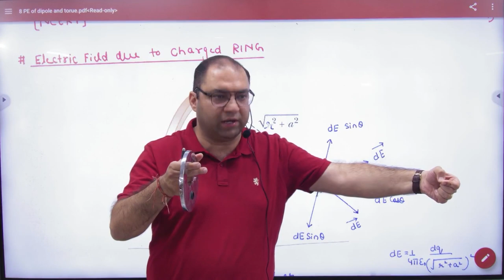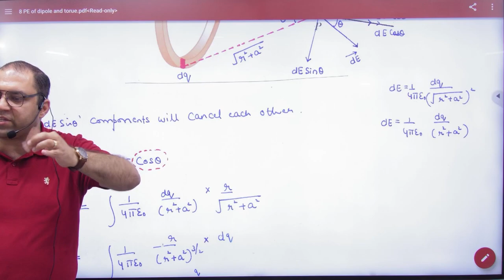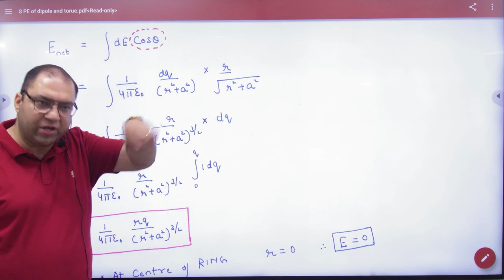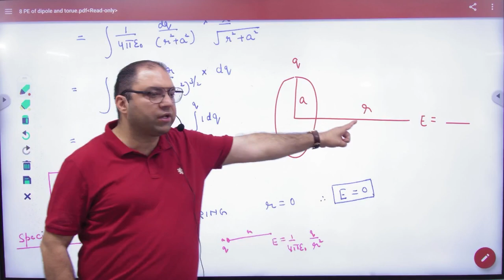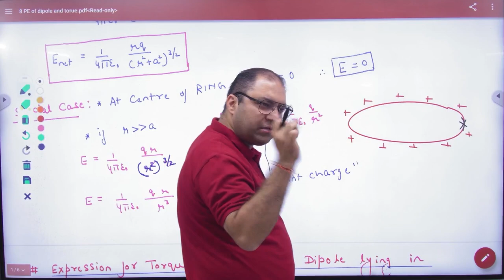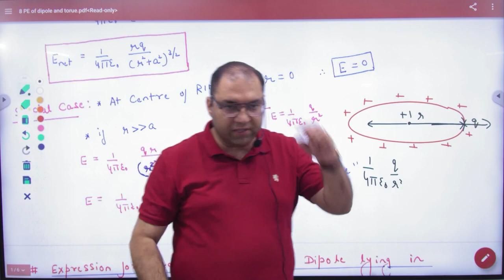5 Electric field due to charged ring NCERT